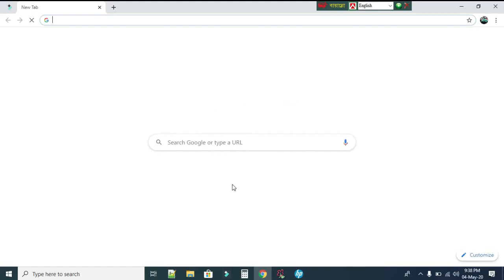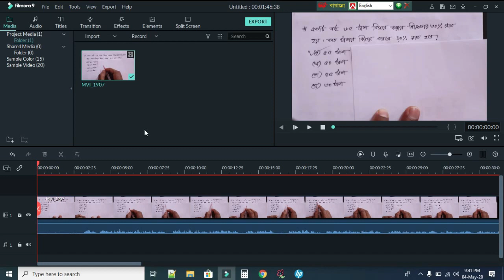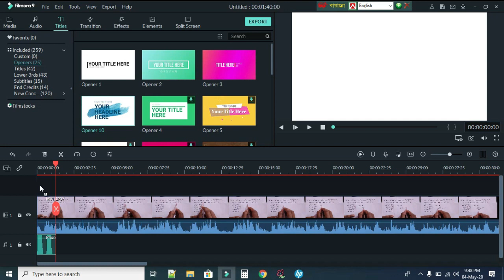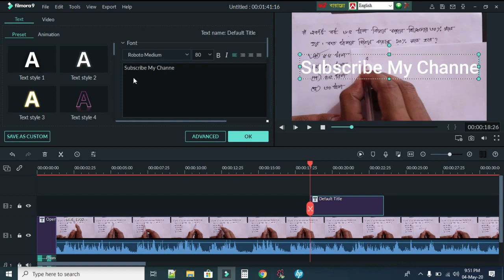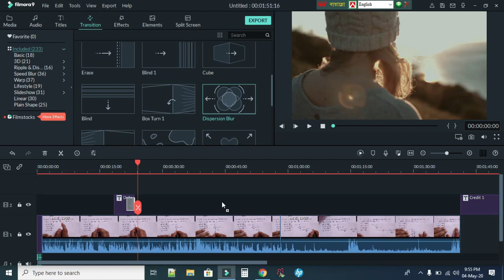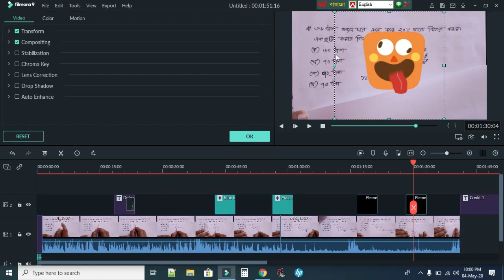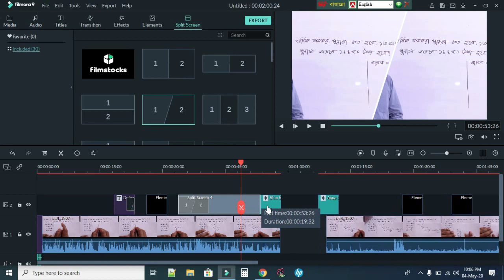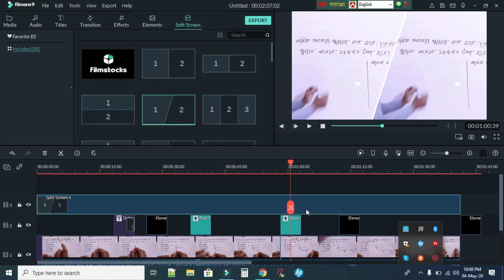How to Edit your videos with Wandershare Filmora9 || Full course Bangla tutorial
অনলাইনে ক্লাস নেওয়ার জন্য ভিডিও এডিটিং এর প্রয়োজন হয়। অনেকের না জানার কারনে আপলোড করতে সমস্যা হয়। এই সমস্যা দূর করার জন্য এই টিউটরিয়াল টি তৈরী করা।
for any information, please, comments to know.